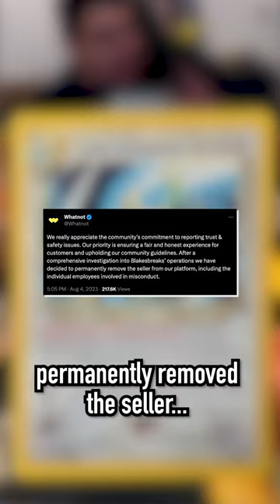This Former NFL Linebacker is Scamming People for Pokemon Cards!? (Blake Martinez)